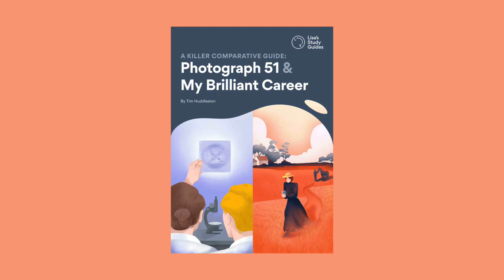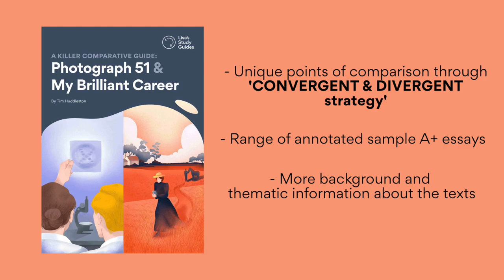Comparing Photograph 51 and My Brilliant Career: Context and Plot Summary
Purchase and get immediate access to LSG's Photograph 51 and My Brilliant Career study guide

💌 Join the lisasstudyguides mailing list | I cover study and ATAR advice, careers, entrepreneurship & self-growth topics

💫 Private Tutoring for VCE students | Want 40+ study score achievers to be your tutor?

📚 How to Write a Killer Oral Presentation ebook | $25

📚 Other text-specific ebooks (Ransom and The Queen, Rear Window, The Longest Memory and 7 Stages etc.)

If you are looking for study support, ask in the comments and sign up to my mailing list!)

Hi! I'm Lisa. I'm a Pharmacist-turned-entrepreneur. I quit Pharmacy after only 11 months in practice to pursue my dream of being my own boss. I own Lisa's Study Guides, a private tutoring and study guide publication company that empowers students to take control of their learning. I love sharing the things I experience, so on this channel you'll not only see study advice, but also careers, entrepreneurship, self-improvement, and financial advice!